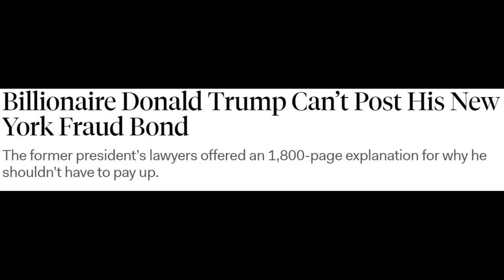AI Trump: The Second Campaign Ad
AI Trump knows his supporters are inbred hillbilly trash. Listen as he tells them how he REALLY feels!